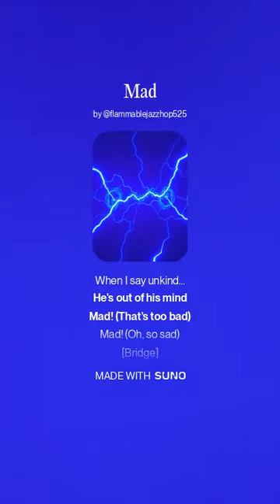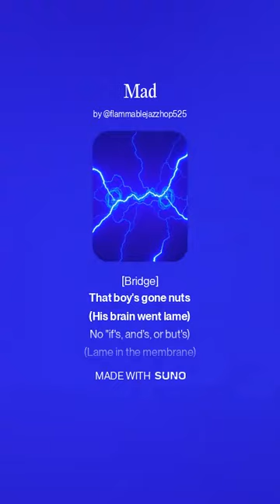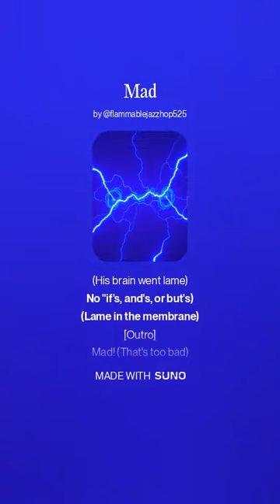Mad (Instrumental / Reprise Best Of)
[Intro]
When I say mean...
I mean mean.
When I say unkind...
He's out of his mind

[Verse 1]
Mad!
(As in angry.)
Mad!
(As in crazy.)
His chosen destiny

[Chorus]
I mean mean.
Mad! (That's too bad)
Mad! (Oh, so sad)

[Bridge]
That boy's gone nuts
(His brain went lame)
No "if's, and's, or but's)
(Lame in the membrane)

[Verse 2]
Mad!
(As in angry.)
Mad!
(As in crazy.)
His chosen destiny

[Chorus]
I mean mean.

From the album "Slugging It Out" by The Electric Slugs